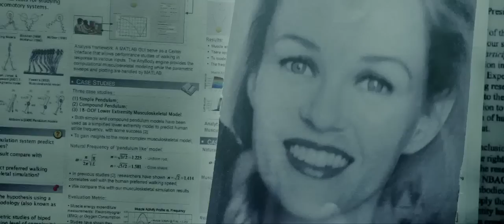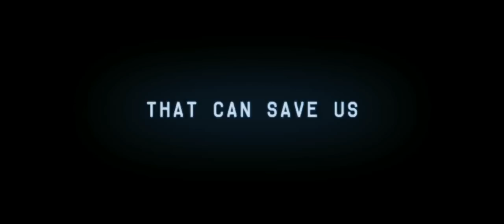Vice Official Trailer #1 2015 Bruce Willis Action Movie HD